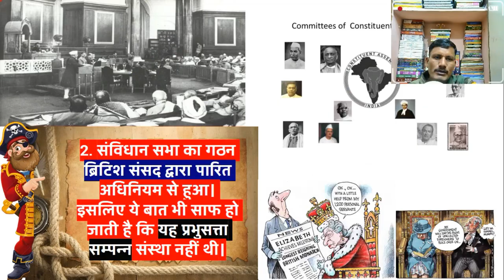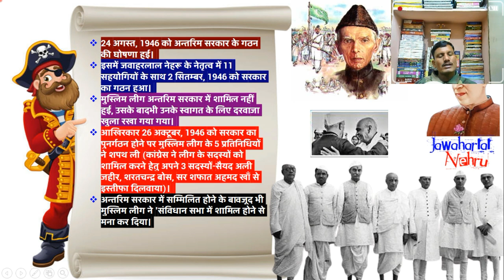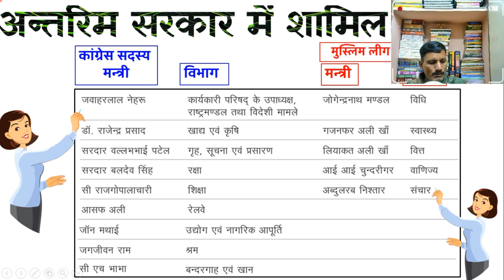कैबिनेट मिशन 1946 | Complete Indian Polity | Complete Indian Polity For All Exam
1 . किसी परीक्षा का सम्पूर्ण कोर्स खरीदने के लिए WhatApp 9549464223 पर मैसेज कीजिये आपको मिलेगा 10% का Extra Discount |
2. Download Complete GS Course
3 . Download Complete Ancient History
4 . Download Complete Medieval History
5. Download Complete Modern History
6 . Download Complete Indian Geography
7. Download Complete World Geography
8. Download Complete Indian Polity
9. Download Complete Art And Culture
10. Download Complete Environment and Ecology
11. Download Complete Hindi
12. Download Complete  The Code of Criminal Procedure, 1973
13. Download Complete Physics
14. Download Complete Chemistry
15. Download Complete Biology
16. Download Complete  Static General Knowledge
Constitution
Indian Constitution
polity
1784 ई. का पिट्स इण्डिया एक्ट
polity for ssc
 Historical Background